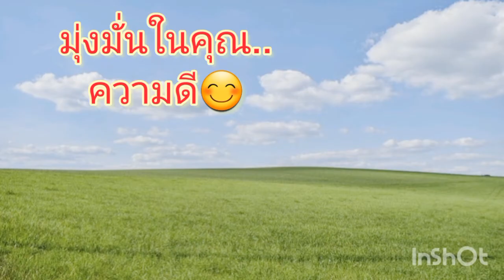Ep500(จบ)บุญสำเร็จได้หลากหลายทาง#คาถาพระมหาจักรพรรดิ //24 พฤษภาคม ค.ศ. 2023